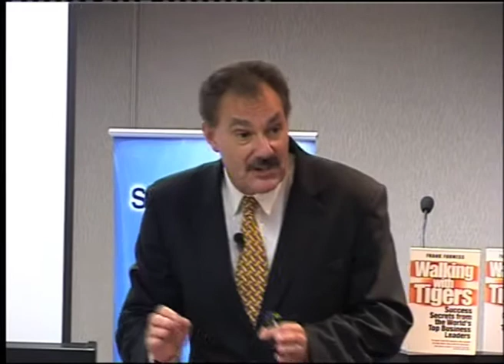Frank Furness @ Speakers Connect | Walking with Tigers (Speech on Sales)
Best-selling author of Walking with Tigers and renowned Sales Speaker Frank Furness speaks on secrets on enhancing sales at Speakers Connect Showcase July 2010